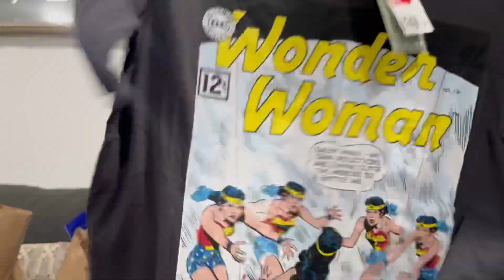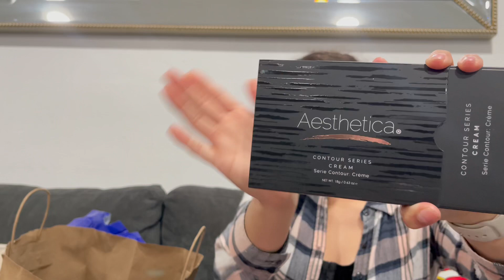Outlets haul + January boxy charm! **She made me pay 💰** Alizé Cristál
My name is Alizé. I hope you guys like & enjoy this video!

                    ✨Follow our Boutique!!✨